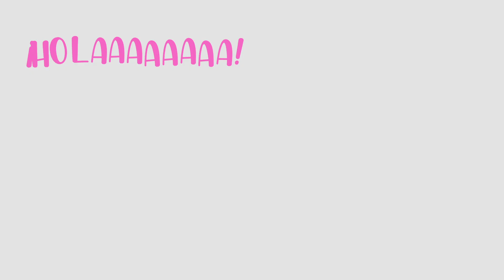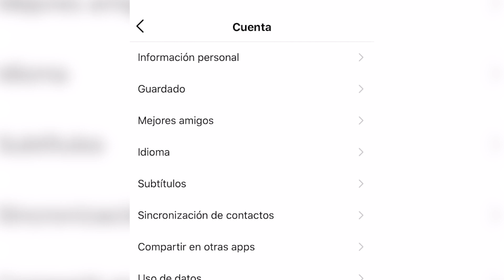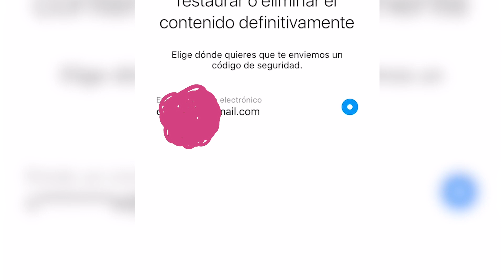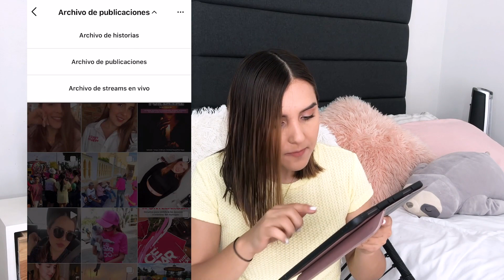Recupera fotos BORRADAS de Instagram en 1 minuto + como ocultar momentáneamente publicaciones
Aqui un pequeño truco para recuperar fotos , reels, o publicaciones borradas en Instagram de una manera fácil ! También como BONUS extra te enseño como archivar las fotos, ( ocultarlas y desocultarlas cuando quieras )